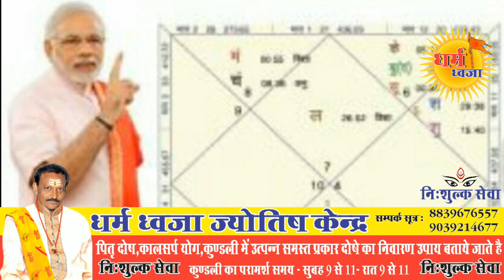2019 किसके सर होगा दिल्ली की सत्ता का ताज जाने ज्योतिष के अनुसार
मैं आचार्य विनोद श्रीमाली आने वाले लोकसभा की भविष्वाणी घर में जा रहा हूं कृपया मेरी भविष्यवाणी को आप लोग सच मानी कुंडली योगी गाना अनुसार में निभाया ही कि अगर मोदी जी ही लोकसभा चुनाव में प्रधानमंत्री का चेहरा रहते हैं तो आने वाले लोकसभा चुनाव में भाजपा ही प्रधानमंत्री एक बार फिर से मोदीजी ही बनगे मे पहले आप सभी मित्र जनो को जय श्रीकृष्ण और जय श्रीराम बोलता हुं अब मे अपनी बात को आप तक रखता हुं अब सुने चुनाव 2019 लोकसभा चुनाव को लेकर महतत्वपूर्ण जानकारी दी है। मेरे द्वारा यह जानकारी पीएम मोदी और बीजेपी की कुंडली को देखने के बाद दी है।

दरअसल, बीजेपी अपने कर्यकाल के सबस खराब समय से गुजर रही है। बीजेपी पर बड़े आरोप लग रहे हैं। इसलिए केंद्र सरकर इस समय कमजोर लग रही है। जिसका फायदा विपक्ष उठा सकता है। ऐसे में आने वाले चुनाव में पार्टी को नुकसान का सामना भी करना पड़ सकता है।

मेरे द्वारा यह जानकार दी कि, 2019 लोकसभा चुनाव में किसकी सरकार बन सकती है और कौन मुंह के बल गिर सकता है। ऐसा मेरे द्वारा पीएम मोदी औऱ पार्टी दोनों की कुंडली मिलाकर गणना करने के बाद बताया

कुंडली के अध्ययन के अनुसार, बीजेपी की जन्म 6 अप्रैल 1980 में हुआ है। इसके तहत बीजेपी की कुंडली बनायी जाए तो मिथुन लग्र वृश्चिम राशि की कुंडली है। बीजेपी की कुंडली में अक्टूबर 2012 से सूर्य की महादशा आरंभ हुई है। सूर्य की महादशा में बीजेपी को लाभ होना शुरू हुआ। इसके बाद ही बीजेपी ने गुजरात के तत्कालीन सीएम नरेन्द्र मोदी को पीएम पद का प्रत्याशी बनाया गया। उस समय पीएम मोदी की कुंडली में अच्छा समय था। जिसकी वजह से बीजेपी और पीएम मोदी की कुंडली दोनों के ग्रह योग के चलने के साथ ही पहली बार केंद्र में बहुमत की सरकार बनी।

मेरे अनुसार, सूर्य की महादशा छह: साल के लिए होती है। जिसके चलते बीजेपी ने कई राज्यों में चुनाव जीता। पर अब बीजेपी की कुंडली में अक्टूबर 2017 से सूर्य की महादशा में शुक्र की महादशा आ गई। इसका फल अच्छा नहीं होता है। इसी कारण बीजेपी का खराब समय शुरू हो गया है। बीजेपी पर तमाम तरह के आरोप लग रहे हैं। खास बात है कि, यह समय 10 साल के लिए है। जिसकी वजह से बीजेपी को भविष्य में नुकसान का सामना करना पड़ सकता है। यानी 2019 में बीजेपी के अच्छे दिन नहीं है।

क्या कहती है पीएम मोदी की कुंडली

अब बात की जी रही है पीएम मोदी की कुंडली की। पीएम मोदी की कुंडली वृश्चिक लग्न वृश्चिक राशि की है। साथ ही पीएम मोदी की कुंडली में चंद्रमा की महादशा चल रही है। जो वर्ष 2021 तक चलेगी। पीएम मोदी की कुंडली में चन्द्रमा की महादशा में बुध का अंतर चल रहा है, यह स्थिति 3 मार्च 2019 तक रहेगी। इसके ठीक बाद कुंडली में केतु का अतर आयेगा। पीएम मोदी के लिए केतु भाग्य बदलने वाला साबित हो सकता है। पीएम मोदी की कुंडली वृश्चिक लग्न की है और इस लगन में केतु लाभकारी होता है। इसके अतिरिक्त वृश्चिक लग्र के लिए बृहस्पति पंचमेश में होता है। यह स्थिति बहुत अच्छी मानी गई है। तो बता दें कि, मार्च के शुरूआत से ही पीएम मोदी का फिर से अच्छे दिन वाले हैं। यानी अच्छा समय शुरू हो जाएगा। जिसका फायदा पीएम मोदी को 2019 चुनाव में होगा और एक बार पीएम नरेन्द्र मोदी के चलते बीजेपी को बहुमत या फिर सबसे अधिक सीट मिल सकती है।

पीएम मोदी के कारण ही बीजेपी को लाभ होगा। तो यहां बीजेपी को पूर्ण बहुमत मिलने का दावा तो नहीं कर सकते, लेकिन ज्योतिषाचार्य ने इतनी भविष्यवाणी की है कि बीजेपी सबसे बड़ी पार्टी बनेगी और फिर से देश की सत्ता पीएम मोदी के हाथों में होगी।